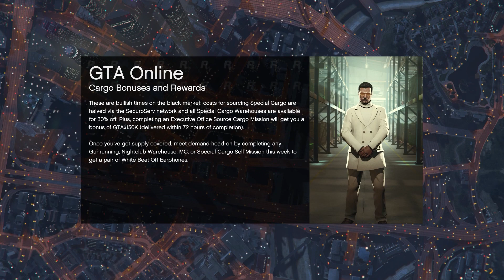Grand Theft Auto V - Bagr edice